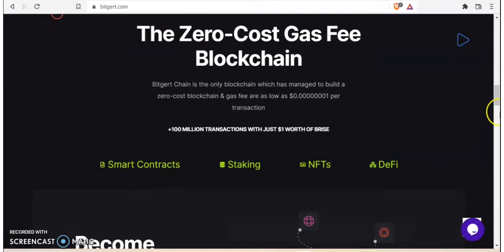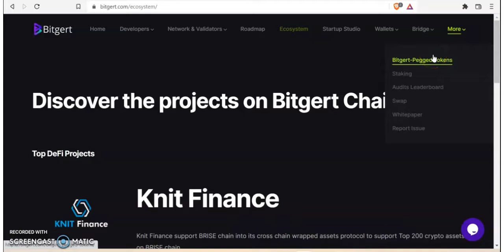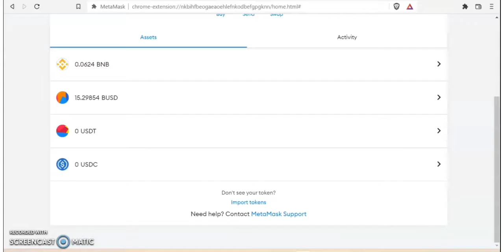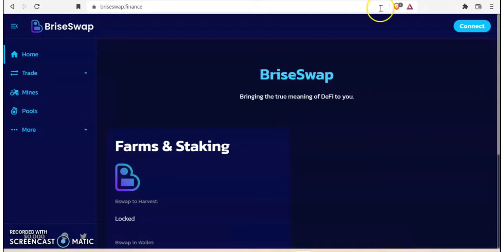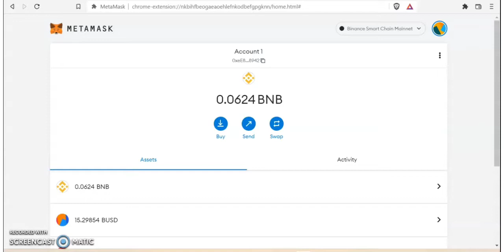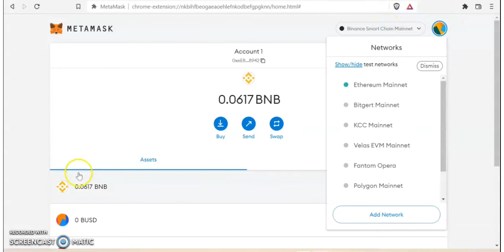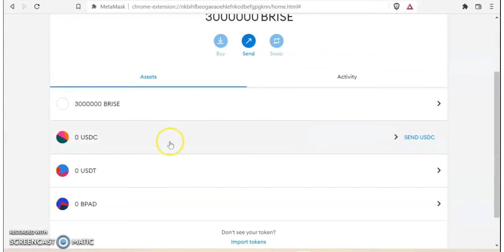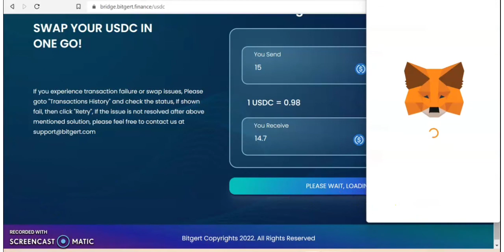Bitgert Ecosystem and Stable Coins on Bitgert Blockchain !! Bridging BEP 20 to BRC 20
Welcome to SOUGHT 4 CRYPTO (Previously it was Hashtag Crypto) in this channel you will get lots of information and updates about cryptocurrencies, bitcoin, alt-coins, DEX, CEX, Cross Chain Bridge, DEFI, IDO, NFTs, ICO etc.

🔵🔷🔵 Join My Telegram Channel(टेलीग्राम चैनल को जॉइन करें जिससे कि आपको कोई भी लिंक या contract address को कॉपी करना आसान हो जाये ):-

📹  About This Video :- How to bridge stable coin from bep20 to brc20 and bitgert ecosystem.

◆ Contract address for usdc and usdt at bitgert (brise)

USDC :- 0xcf2DF9377A4e3C10e9EA29fDB8879d74C27FCDE7

USDT :- 0xDe14b85cf78F2ADd2E867FEE40575437D5f10c06

● Available Pegged-Tokens List

USDT Pegged-Token Details

Reserve Pool Wallet  (ERC20/BEP20) : 0x1FCE71254df522a7AC6Ba3043777B2ce69478Df4

Reserve Pool Bridge Addresses:

0x0C9328d0441362EF9Ad5c67705F2Ff51C0E9a2Bb – BEP20

0x5490e0E86555c500699A9c466c8d957BdB4907F8 – ERC20

Bitgert-Pegged USDT Contract Address: 0xDe14b85cf78F2ADd2E867FEE40575437D5f10c06

USDC Pegged-Token Details

0x6d9c787e3FC3752934eAfbB4463d0DCb7B517d6d –  BEP20

0x86015115b1Fa388339FE4e287A6775F53836638c – ERC20

Bitgert-Pegged USDC Contract Address: 0xcf2DF9377A4e3C10e9EA29fDB8879d74C27FCDE7

Be Safe In This Corona Time.

© Our Other Social Plateform ©